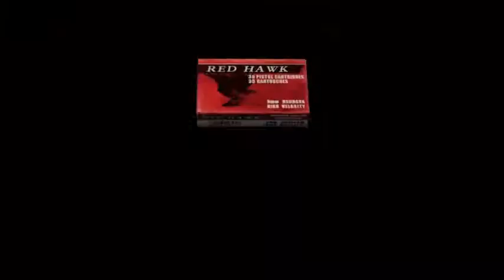Resident Evil 4 HD - Separate Ways - Blacktail Only + No Damage: CHAPTER 2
Separate Ways from Resident Evil 4 HD using only the blacktail handgun and taking no damage. This is Chapter 2.